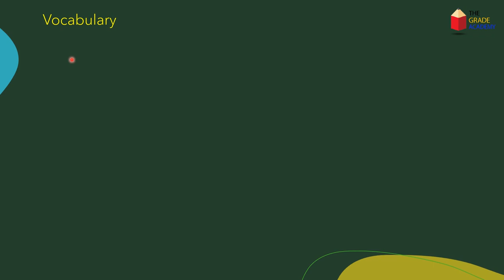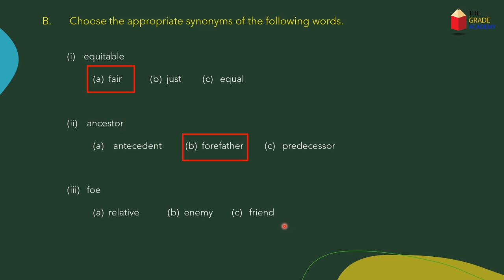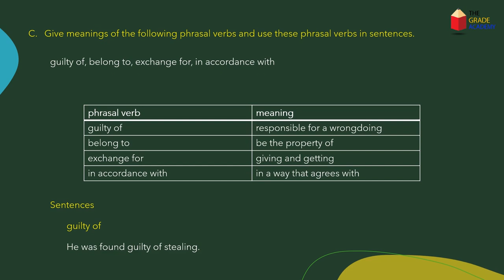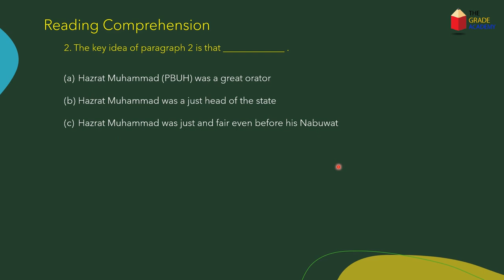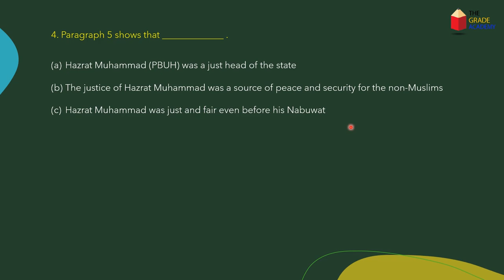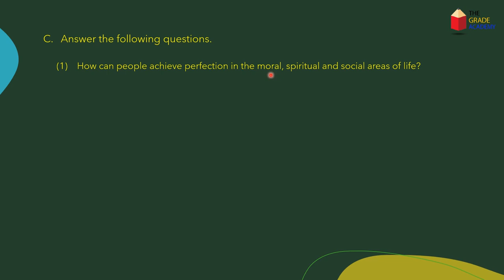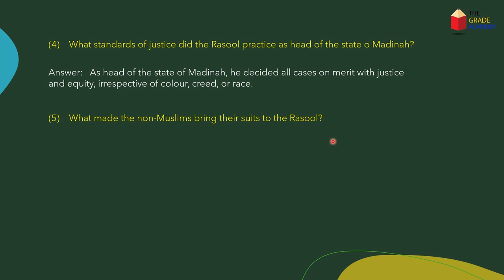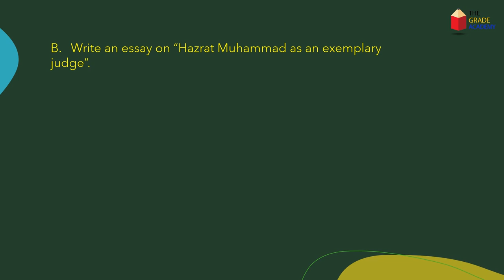Class 10 English Chapter 1 Exercise | Question Answers | 10th Class English Lessons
Class 10 English Chapter 1 Exercise | Question Answers | 10th Class English Lessons | The Grade Academy
The Grade Academy brings you 10th class english lessons . Mr. Muhammad Rashid presents 10th class English chapter 1 question answers. He explains  class 10 English chapter 1 Comprehension, Vocabulary and Writing Skills.